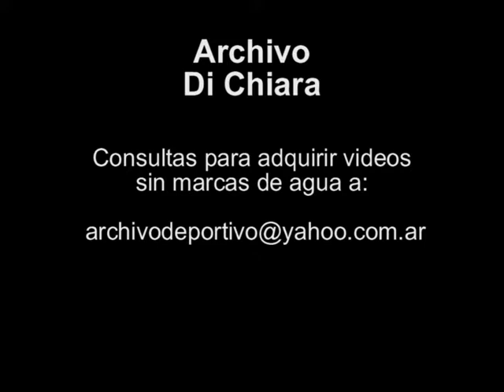Siamesas de San Juan 2003 V-05226 DiFilm